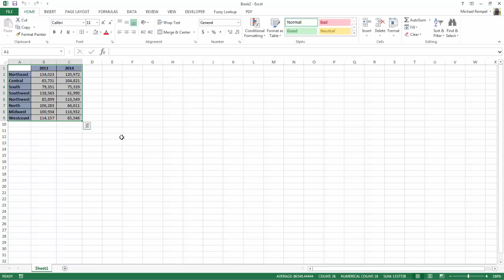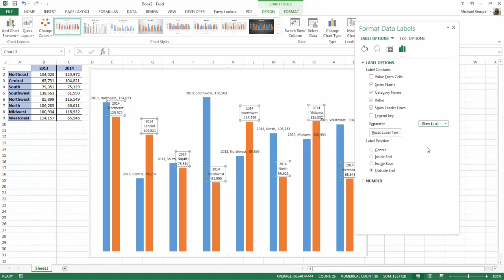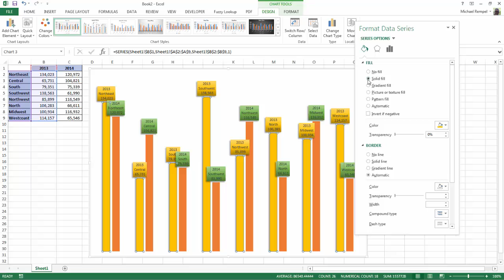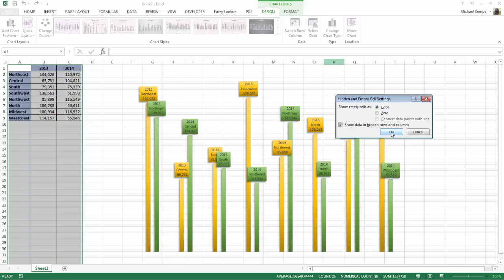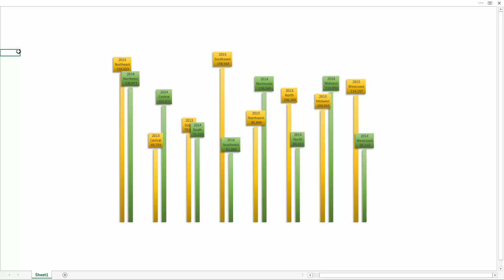How To Use The New Line Option For A Unique Use Of Data Labels On A Chart In Excel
Here is a different way to display your data in a chart by using the New Line option for Data Labels in Excel.  You can download the file here and follow along.  If you get a preview, look for the download arrow in the upper right hand corner.